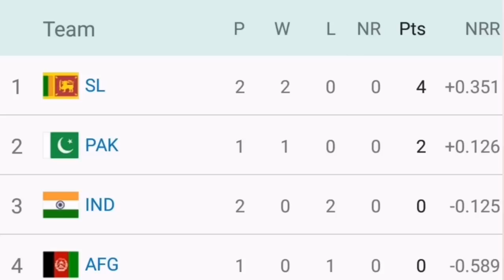Asia Cup 2022 Points Table - India Chances for Asia Cup Final || India Final me Kaise Puhcheegi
Your Queries -
1. Asia Cup 2022 Points Table
2. India Chances for Asia Cup Final
3. India Final me Kaise Puhcheegi
4. India Asia Cup Final me Kaise Jayega
5. How India can Qualify for Asia Cup 2022 Final
6. Asia Cup 2022 India Final me Kaise Jayega
7. Asia Cup 2022 me India Final me Kaise Ja sakta hai
8. Asia Cup me Bharat Final me Kaise Jayega
9. Asia Cup India Final me Kaise Jaye
10. Asia Cup Point Table
11. Can India Qualify for Asia Cup Final
12. How can India Qualify for Asia Cup 2022 Final
13. Asia Cup Points Table 2022
14. Points Table Asia Cup 2022
15. India Kaise Pahunchegi Asia Cup 2022 k Final me
16. Kaun Kaun si team Asia Cup 2022 k Final me pahunchegi
17. Asia Cup 2022 Latest Points Table
18. Asia Cup 2022 Final Teams
19. India Final Scenario Asia Cup 2022
20. Kya India Asia Cup Final me Ja sakti hai
21. India Final me Kaise Jayega
22. Asia Cup 2022 New Points Table
23. Asia Cup 2022 Final me pahunchne k lie kitne points chahiye
24. India Asia Cup Final me Kaise Pahuchegi
25. Asia Cup 2022 Super 4 Points Table
26. Super 4 Points Table
27. Asia Cup 2022 Qualification Scenario
28. Team India Final Scenario
29. Super 4 Points Table Asia Cup 2022
30. Asia Cup 2022 Super 4 Points Table
31. Asia Cup 2022 Today Points Table
32. How can India Qualify for Final in Asia Cup 2022
33. How can India Qualify for Final
34. Points Table Asia Cup 2022 Today
35. Today Asia Cup 2022 Points Table